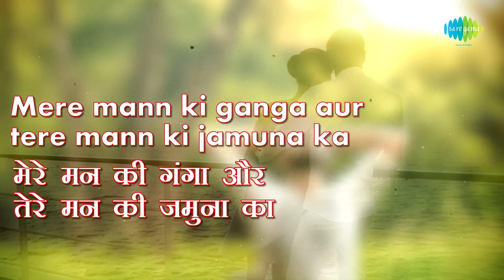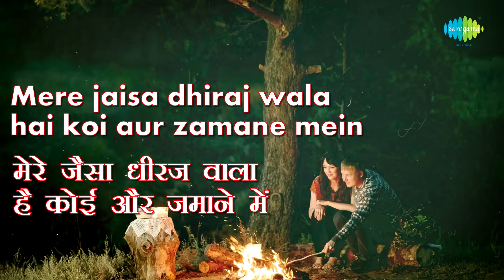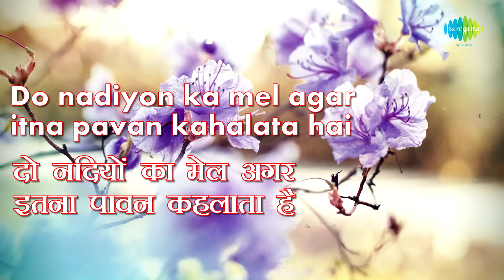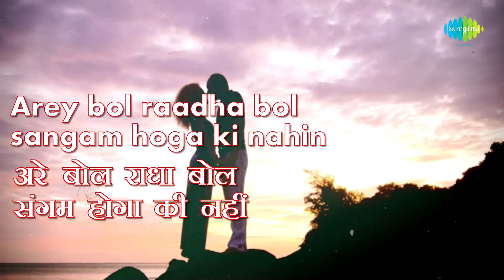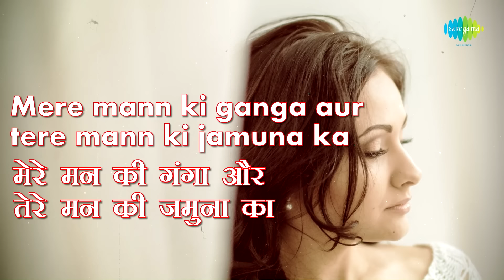Bol Radha Bol with lyrics | बोल राधा बोल के बोल के बोल | Mukesh | Vyjaiantimala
Enjoy the song of Bollywood "Bol Radha Bol" with Hindi & English Lyrics sung by Mukesh & Vyjaiantimala from the movie Sangam.

Song: Bol Radha Bol(With Vyjaiantimala Voice)
Album: Sangam
Artist: Mukesh, Vyjaiantimala
Director: Raj Kapoor
Star Cast: Raj Kapoor, Vaijaintimala, Rajendra Kumar, Raj Mehra, Achla Sachdev, Lalita Pawar
Music Director: Shankar Jaikishan
Lyricist: Shailendra